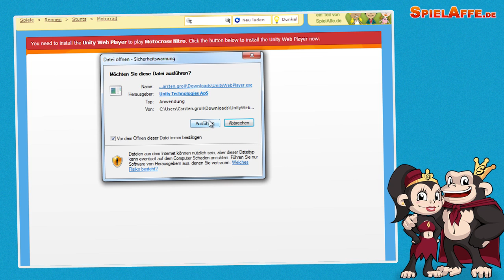Motocross Nitro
Das beste Motocross Spiel aller Zeiten. Zeigt was ihr als Stuntfahrer drauf habt und werdet Champion!